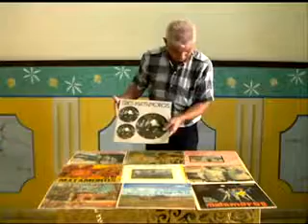Festival de la Trova en Santiago de Cuba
Festival de la Trova Pepe Sánchez